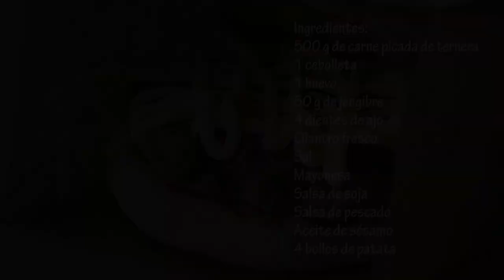BURGER ASIÁTICA O HAMBURGUESA AL ESTILO ASIÁTICO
Una hamburguesa de estilo asiático. Con la carne picada, tras los bollos de patata, nos ponemos con esta burger y, para que la receta sea algo original, vamos con un estilo diferente.

El cuchillo

Ingredientes:
500 g de carne picada de ternera
4 cebolletas
1 huevo
50 g de jengibre
4 dientes de ajo
Cilantro fresco
Sal
Mayonesa
Salsa de soja
Salsa de pescado
Aceite de sésamo
4 bollos de patata